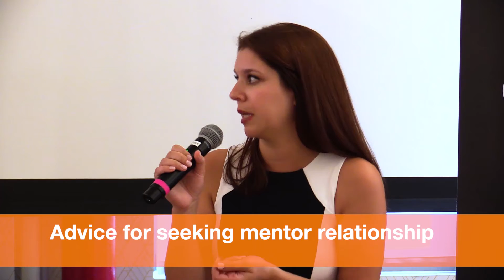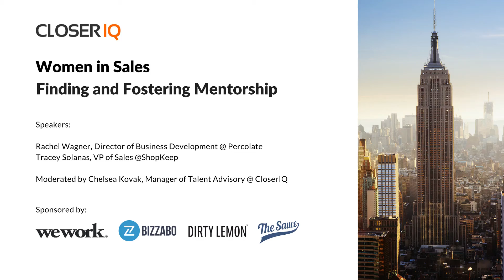Finding and Fostering Mentorship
This event focuses on the topic of how to find and foster mentorship. It features two panelists who have extensive experience growing their sales careers at high-growth tech companies and had the opportunity to develop a mentor/mentee relationship with one another along the way.

Speakers:

Rachel Wagner, Director of BD @ Percolate
Tracey Solanas, VP of Sales @ ShopKeep
Chelsea Kovak, Manager of Talent Advisory @ CloserIQ

This event was made possible by:
WeWork, Bizzabo, Dirty Lemon, and The Sauce.

00:00 – Intro

06:15 - Beginning of work/mentor relationship

11:45 – Biggest value/benefits of mentorship

19:50 – Mentee value back to mentor

26:02 – Advice for seeking mentor relationship

28:36 – Responsibilities for a proactive mentor

30:48 – Fostering mentoring relationships with men

34:43 – Advice to become a female Head of Sales

37:26 – Fostering healthy mentor work-life balance

40:10 – Outstanding mentee qualities

41:33 – Managing personal/professional bond

43:52 – Mentor relationships outside the company

46:53 – Balancing professionally saying "no"